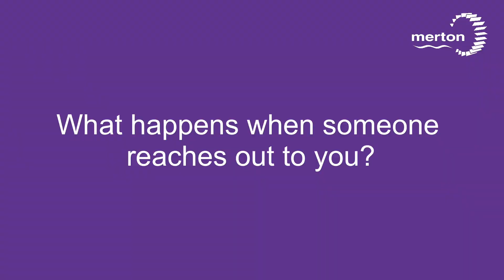Meet… Thinking Works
Grace from Thinking Works tells us about the important work they are doing to help our resident's cut their energy usage, saving them money and combatting climate change at the same time.